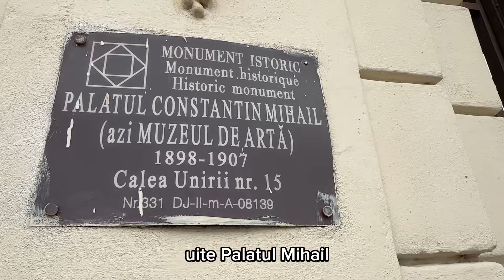Bogat nu este cel care adună mult, ci acela care dăruieşte mult. (Sfântul Vasile cel Mare)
Povestea celui mai bogat român ! Bogat nu este cel care adună mult, ci acela care dăruieşte mult. (Sfântul Vasile cel Mare)